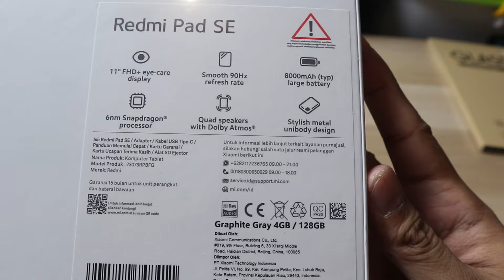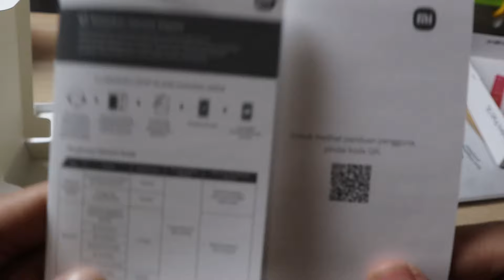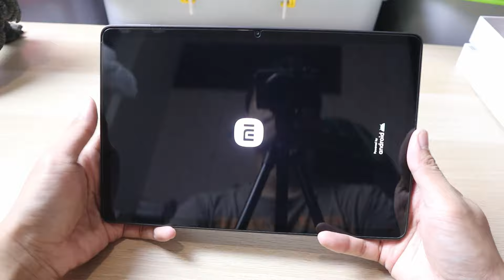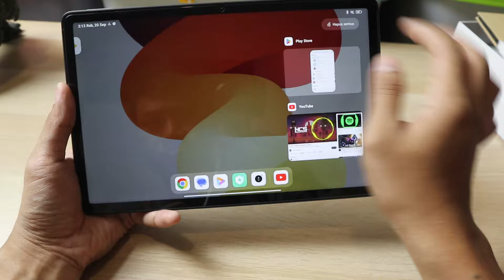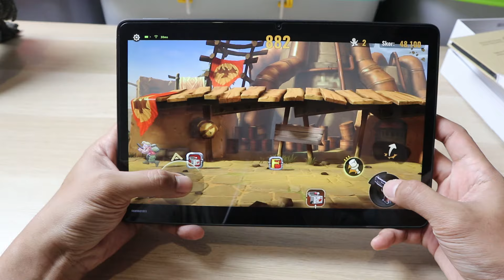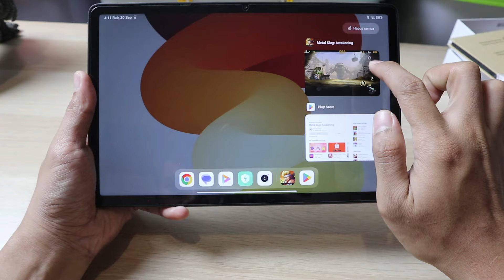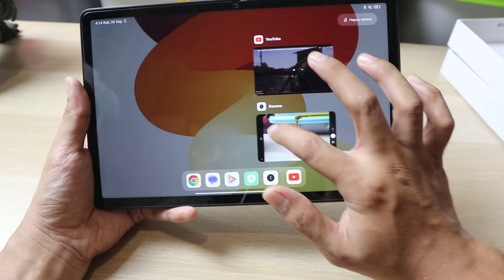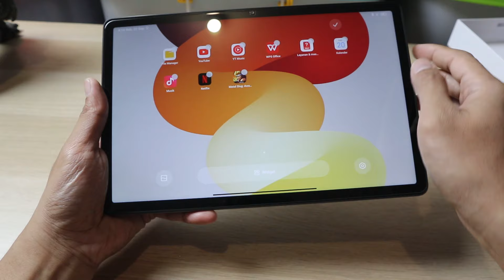KALAU ORANG MAH "EXOTIC" | UNBOXING "TELAT" REDMIPAD SE BY XIAOMI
Bismillah , Alhamdulillah
mungkin nanti dibikin video lanjutannya pengalaman pemakaian kurang lebih 7 bulanan setelah pembelian , so jadi Terima kasih.